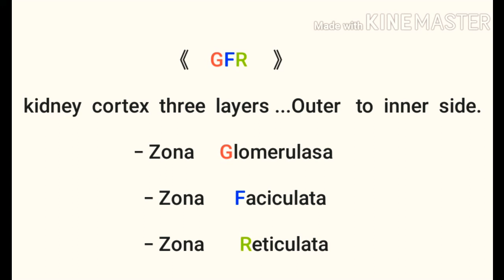" Human Physiology " Short Tricks (NCERT- XI / NEET) ; 2020-21